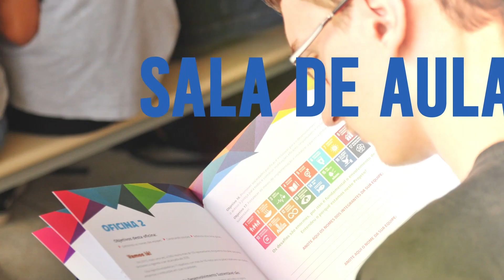Teaser Global Goals Educa